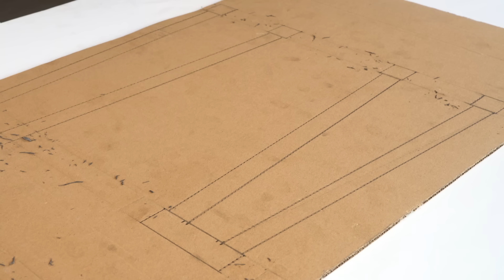Epic ride | Walking robot creature Strandbeest